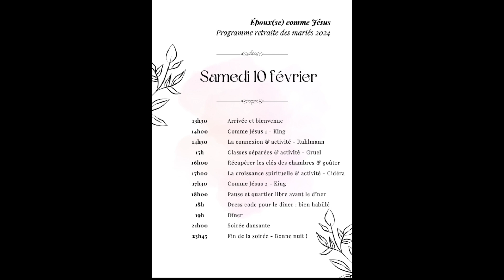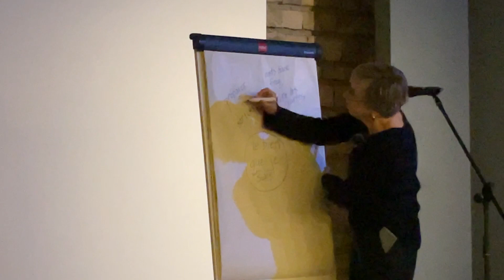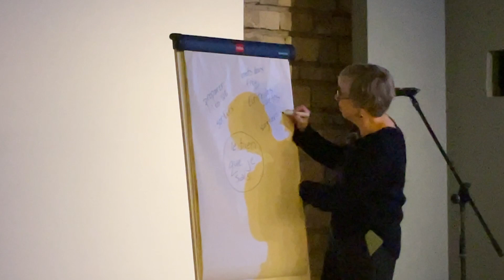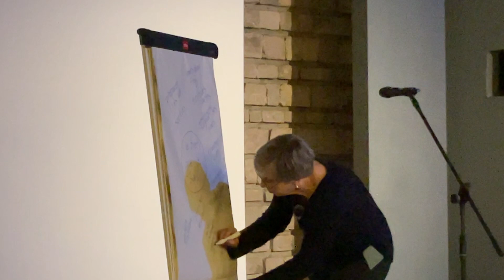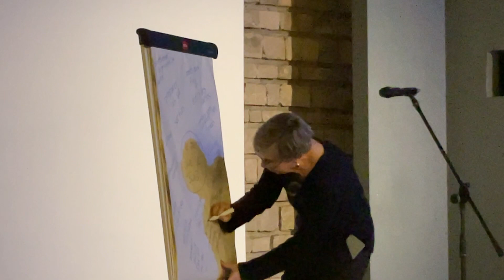"Comme Jésus" 2/2 - Ann & Brad King (Retraite des mariés 2024)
Retraite des mariés 2024
Le weekend du 10 au 11 février